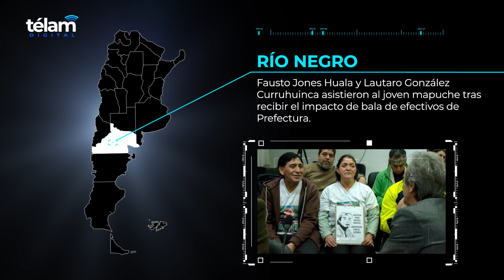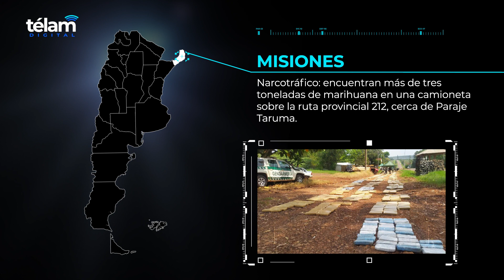Panorama Federal: 25 de septiembre